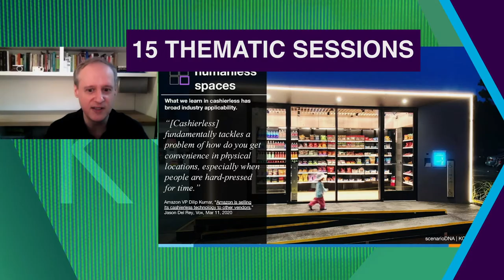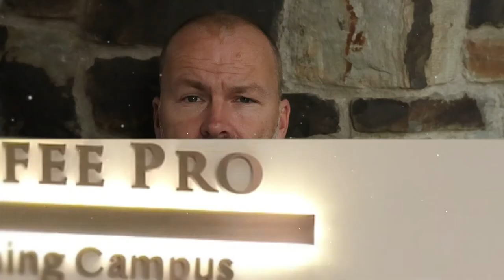Knowledge of Design Week (KODW) 2020 Highlight Video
Designing Digital Futures

Covid-19 forces businesses and societies to Reset, Rethink and Re-invent. Good Design must be focused on human and user needs and what really matters. As we re-strategise in the new normal, Design Thinking matters more than ever.

Knowledge of Design Week (KODW) gathers over 40 forward-thinking leaders and innovators to share insights and inspirations on how best to prepare for the new normal. In the digital era, creation of new possibilities needs new visions, a creative mindset and new knowledge for impactful and meaningful outcomes.

Learning across disciplines is vital. Be part of the KODW community and join the programme with over 15 virtual thematic sessions and interactive workshops.